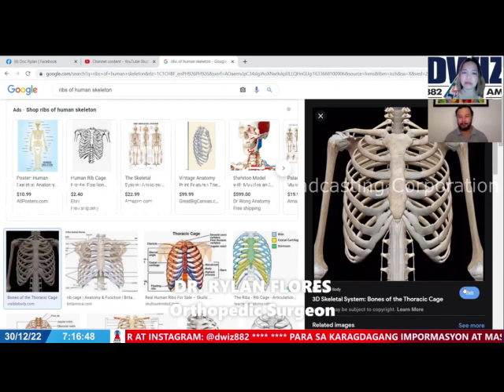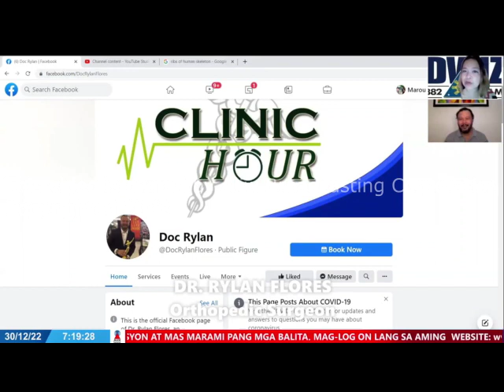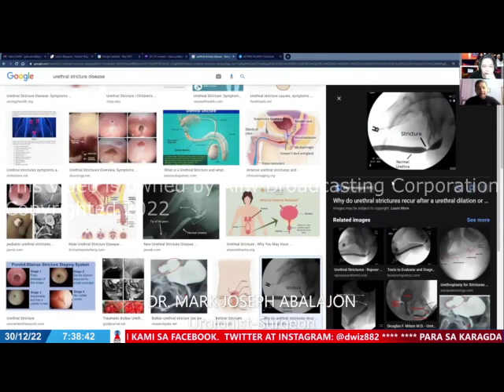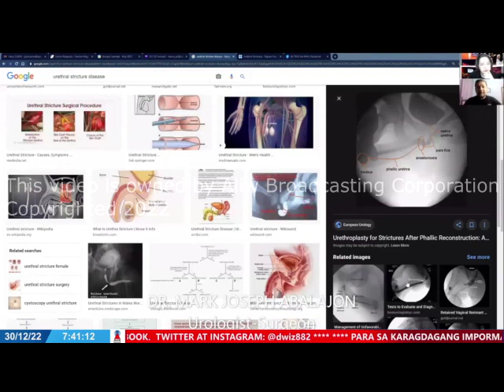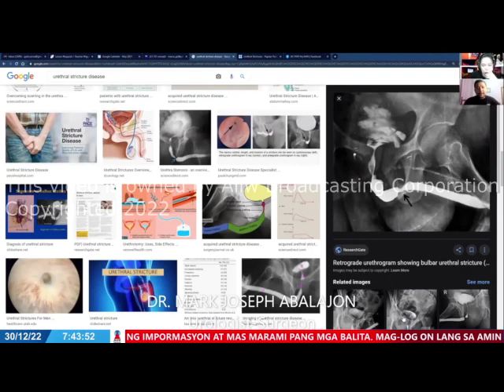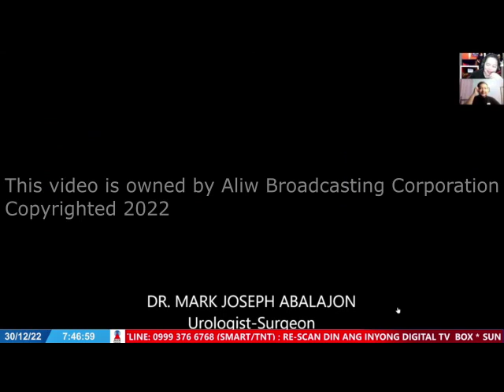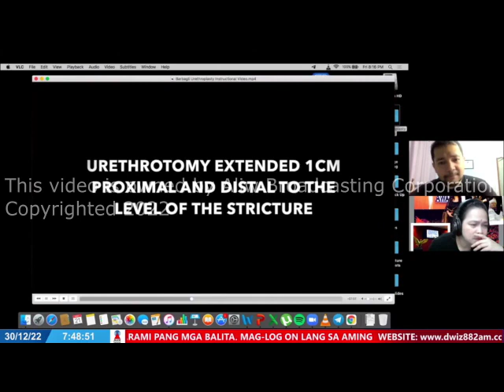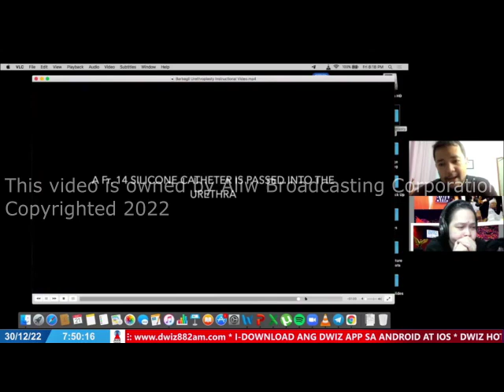DECEMBER 30, 2022 RADYO KLINIKA